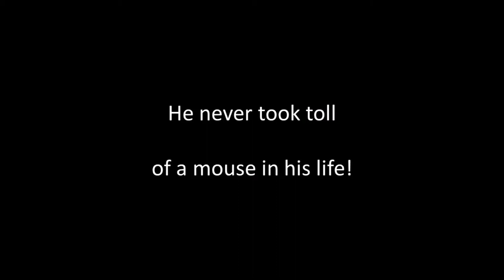The Old Woman who Lived under a Hill sung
Author and composer unknown according to my music source. Singing, guitar playing, sound editing and video by Alan Thompson 2020.  Another of the songs of bygone eras. For a comprehensive listing of these songs of bygone eras on Youtube For a comprehensive listing of these songs of bygone eras on Youtube